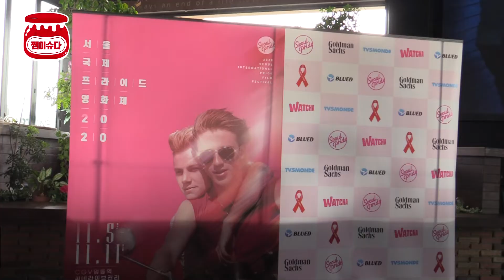김조광수의 8년 만에 신작 '메이드 인 루프탑', 10회 SIPFF 폐막작 선정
김조광수 감독의 8년 만의 신작 '메이드 인 루프탑'이 제10회 서울국제프라이드영화제 폐막작으로 선정됐다.

지난 13일 서울 동작구 아트나인 야외테라스에서 제10회 서울국제프라이드영화제의 개최를 알리는 기자회견이 열렸다. 이 자리에는 김조광수 집행위원장, 김승환 프로그래머, 아시아평화를향한이주(MAP) 김영아 대표, 이동윤 프로그래머를 비롯해 폐막작 '메이드 인 루프탑'의 주연배우 이홍내, 정휘, 강정우, 곽민규, 작가 염문경이 참석했다.

서울국제프라이드영화제는 우리나라 최대 규모의 성소수자 영화제이자 모두가 함께 즐길 수 있는 문화예술축제로, 올해로 10회를 맞았다. 올해는 오는 11월 5일부터 11일까지 42개국 105편이 상영되는 등 코로나19에도 불구하고 역대 최대 규모로 진행된다.

김조광수 감독이 무려 8년 만에 선보이는 장편 독립 영화이자 폐막작으로 선정된 '메이드 인 루프탑'은 '자이언트 펭'TV의 염문경 작가가 각본에 참여해 옥탑방에 모여사는 90년대생 게이들의 고민과 사랑을 밝고 유쾌하게 담아냈다.

8년 만의 메가폰을 잡은 김조광수 감독은 "8년 만에 새 영화를 하게 됐는데, 영화를 못 만들면서 감독으로 불리는 게 쑥스러웠다. 오랜만에 연출을 하게 돼 행복했다"고 소감을 밝혔다.

김조광수 감독이 좋아하는 이미지를 가진 배우는 누구인지, 영화 '메이드 인 루프탑'의 캐스팅 비하인드 스토리부터 이 영화의 주역들이 말하는 관전 포인트, 함께 하시죠.